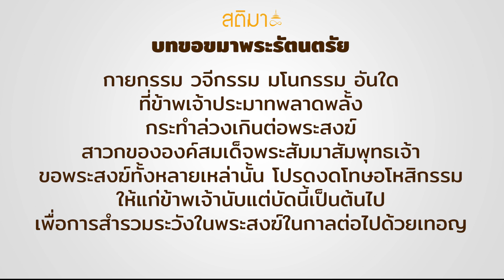สติมา | บทสวดมนต์สำหรับตอนกลางคืน สูตรสั้น